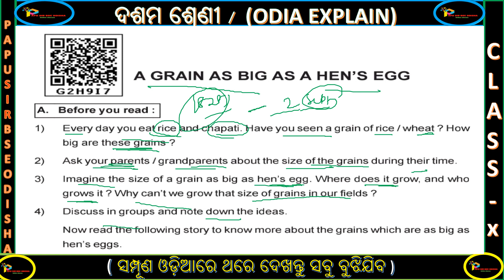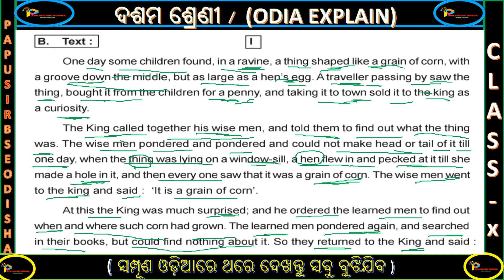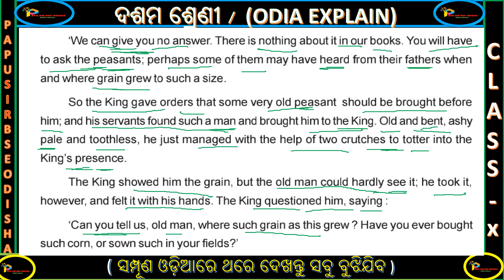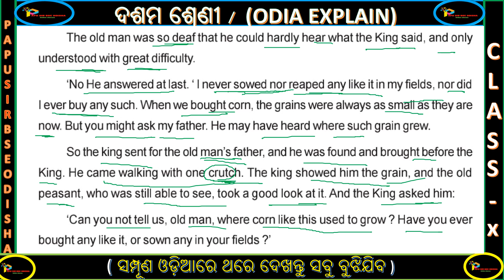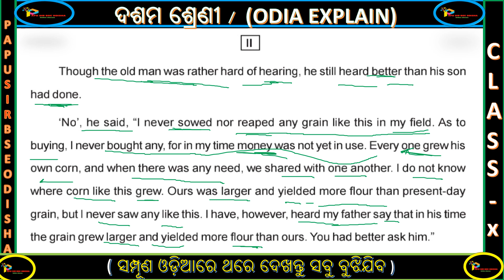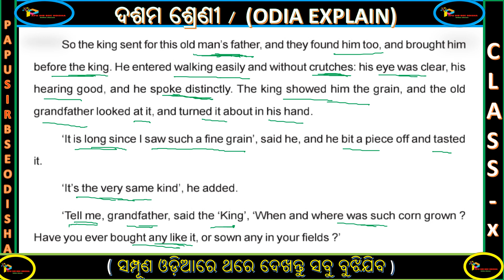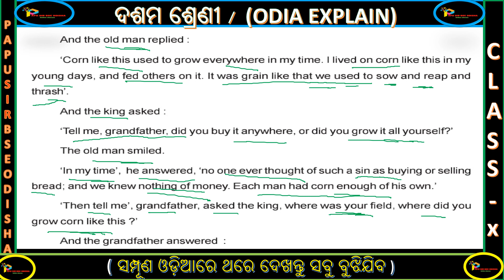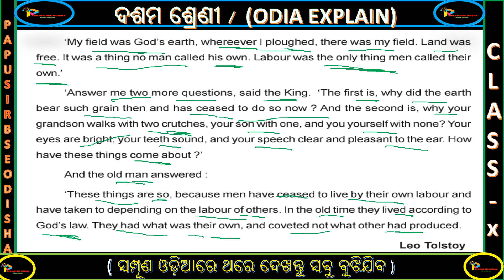A Grain As Big As A Hen's Egg Odia Explain 🥚🥚 // 10th Class English // Odia Explain //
your Query
English class 10 a grain as big as a hen's egg
10th class English